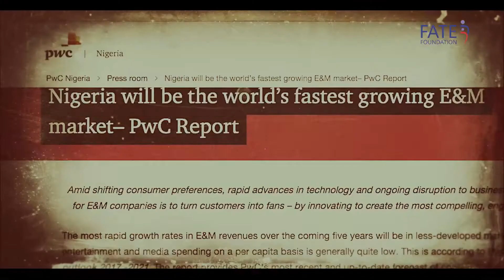Insights by FATE Foundation- Coming soon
Preview of Media and Entertainment Documentary
We are excited to announce the first episode of " Insights by FATE Foundation" Docu-Series titled “Lights.Camera.Action. And the Business Inbetween.

This episode focuses on the Media and Entertainment industry in Nigeria.

We explored the evolution of the industry, the major challenges within the industry, opportunities yet untapped, and what the future looks like for the industry and its players.

Join Femi Odugbemi, Ekene Som Mekwunye, Bunmi Davies, Theo Lawson, and Toyin Poju-Oyemade as they share their insights on this episode of Insights by FATE Foundation.

This episode premieres on FATE Foundation’s Youtube and Facebook pages on the 19th of February, 2021 by 12:00 pm